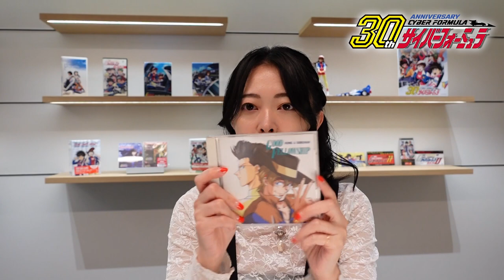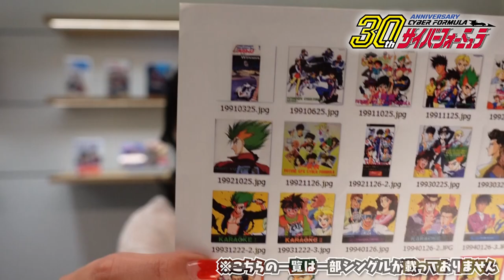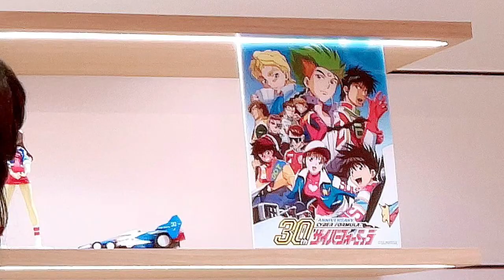新世紀GPXサイバーフォーミュラ ドラマCD BOX企画を公式アンバサダー榎本温子が徹底紹介・Part１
93年から94年にCDリリースされたキャラクターによるボーカル曲、モノローグやラジオでオンエアされたオリジナルドラマなどで構成されるアルバムをデジタルリマスターしたCD BOX「新世紀GPXサイバーフォーミュラSOUND TOURS -ROUND 5- ～VOCAL & ORIGINAL DORAMA COLLECTION～」をサイバーフォーミュラの強火オタ・声優の榎本温子が徹底紹介する動画の第２弾・Part１！（Part２は11/13（土）正午公開！）
第１弾の反響を受けて榎本温子さんを「サウンドツアーズ公式アンバサダー」に任命！ROUND５の1500セット達成を目指して一緒に駆け抜けていただきます！
　↓↓　今すぐ！予約はこちら　↓↓
品番：PSCH-9018～9028
受注期間：2021年11月12日（金）12:00 ? 2022年1月10日（月・祝）23:59
発売予定日：2022年春頃お届け予定
　※　完全受注生産　※

●1stコーナー 500セット達成で発売決定！
セット内容
1. CD11巻デジパック 仕様
2. 全曲歌詞ブックレット（24ページ予定）
3. 描き下ろしイラスト付き三方背BOX

●2ndコーナー 700セット達成
追加仕様特典　歌詞ブックレットに、スペシャル企画を掲載（全48ページ予定）
1. サムシング吉松による『すかっとサイバえもん』描き下ろし新作掲載
2. 福田己津央監督のドラマCDに関する新規インタビュー掲載
3. SOUND TOURSシリーズ描き下ろしイラスト４作品掲載

●3rdコーナー 1,000セット達成
追加仕様特典　ボーナスCD
金丸淳一はじめキャストによる新作ラジオ番組収録

●4thコーナー　1,500セット達成
福田己津央による監督・脚本「新作オリジナルオーディオドラマ」収録

収録タイトル：全11枚
Disc1：新世紀GPXサイバーフォーミュラ ハイネル&グーデリアン ～GOOD FELLOWSHIP～
Disc2：新世紀GPXサイバーフォーミュラ ブリード加賀VOCAL COLLECTION ～HEART AND SOUL～
Disc3：新世紀GPXサイバーフォーミュラ ナイト・シューマッハ＆ブーツホルツ ～THE TRUTH～
Disc4：超音速伝説サイバーフォーミュラ LEGEND OF RACERS Ⅰ ～スペシャル・レース・イン・モナコ～
Disc5：超音速伝説サイバーフォーミュラ LEGEND OF RACERS Ⅱ RAINY NIGHT ～ブリード加賀&風見ハヤト～
Disc6：新世紀GPXサイバーフォーミュラ PICTURE LAND 1 ～風にのせて～
Disc7：新世紀GPXサイバーフォーミュラ PICTURE LAND 2 ～白銀の対決！～
Disc8：新世紀GPXサイバーフォーミュラ PICTURE LAND 3 ～ファースト・ラブ、ネバー・ラブ～
Disc9：新世紀GPXサイバーフォーミュラ PICTURE LAND 4 ～SOME DAY～
Disc10：新世紀GPXサイバーフォーミュラPICTURE LAND 5 ～湯煙の街の対決！～
Disc11：新世紀GPXサイバーフォーミュラ PICTURE LAND 6 ～ZEROの幻影～

●WEBで復活！サイバーCLUB
受注期間中、92年から93年にリリースされた「新世紀GPXサイバーフォーミュラ VOCAL COLLECTION」シリーズCDのブックレットに掲載されていた人気コーナー『サイバーCLUB』を特設サイトで復活！ファンから投稿されたイラストやコメントを特設サイトへ公開する、ファン参加型の企画です。ぜひご参加ください！

●CDリマスター企画：SOUND TOURS 特設サイト

●サイバーフォーミュラ SOUND TOURS×榎本温子　第１弾の動画はこちら
新世紀GPXサイバーフォーミュラ キャラソンCD BOXを強火オタ榎本温子が徹底紹介